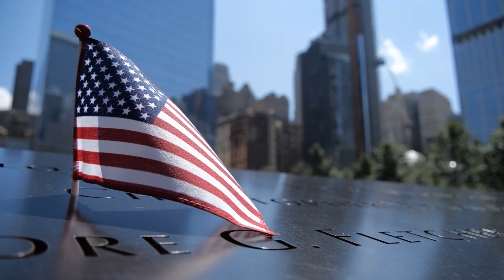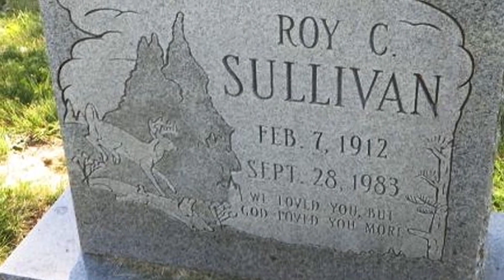Top 10 Amazing People Who Survived The Impossible | Marathon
We all love hearing stories about people who live hard and do crazy things, but sometimes those people are survivors of very alarming happenings. Not everyone is so lucky to live to tell stories about how they survived the impossible. Let's talk about some of the most amazing and strangest stories here on Bumblebee.